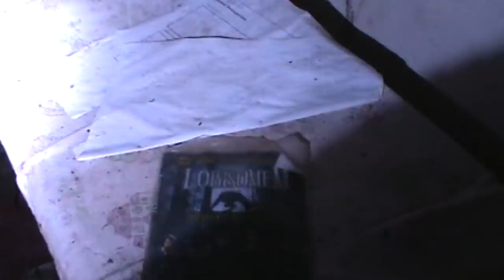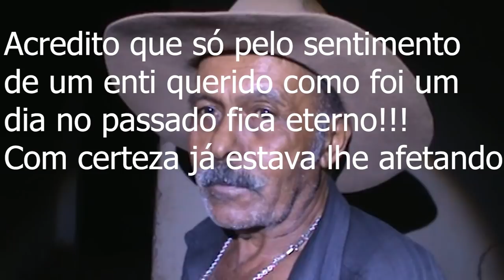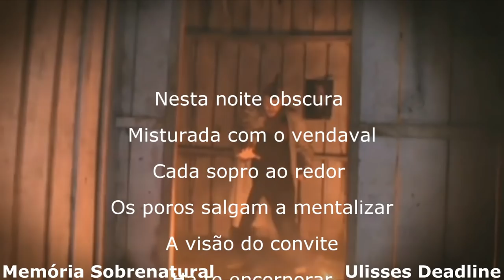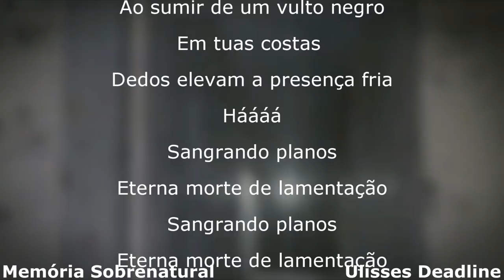Memória Sobrenatural : Homem comunica-se com sogra após a morte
Após muito tempo este homem volta a se comunicar com sogra após a morte, pois segundo ele uma semana depois dela ir, ele  ve a mesma sentada ao lado da casa